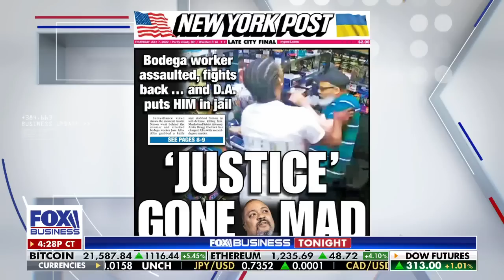This is backwards law and order: Brett Tolman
Right on Crime executive director Brett Tolman shares his thoughts on the New York City Bodega worker that was arrested for an alleged self-defense stab on ‘Fox Business Tonight.’